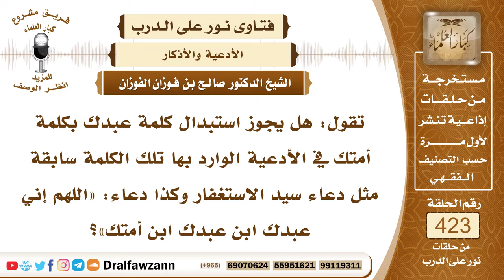5719- ماذا تقول المرأة في الدعاء المأثور (اللهم إني عبدك)؟ - الشيخ صالح الفوزان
"5719- تقول: هل يجوز استبدال كلمة عبدك بكلمة أمتك في الأدعية الوارد بها تلك الكلمة سابقة مثل دعاء سيد الاستغفار وكذا دعاء: «اللهم إني عبدك ابن عبدك ابن أمتك»؟
الجواب: الرجل يقول: عبدك والمرأة تقول: أمتك.
السيرة الذاتية :
للاشتراك في قناة الشيخ صالح الفوزان

14_ الشيخ محمد أمين الشنقيطي
يتيوب

15_سماحة المفتي عبد العزيز آل الشيخ
 يوتيوب

رئيس الفريق
لمشروع كبار العلماء